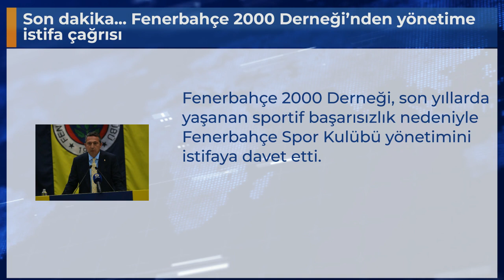Son dakika... Fenerbahçe 2000 Derneği’nden yönetime istifa çağrısı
Fenerbahçe 2000 Derneği, son yıllarda yaşanan sportif başarısızlık nedeniyle Fenerbahçe Spor Kulübü yönetimini istifaya davet etti.